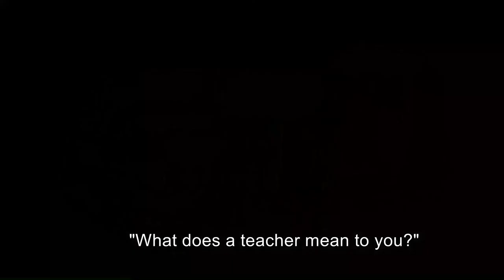A Manga You Should Read Even Once In Your Life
Great Teacher Onizuka is a fantastic shounen manga which was written by Tohru Fujisawa. It is one of the best manga series I have ever read, and it also got adapted into a good anime. I was able to get into the world of manga because of GTO. It was very interesting and enjoyable, so I recommend you to give it a try.

The audio sucks a little, sorry about that. I need to get a new mic. Don't worry, I will fix it in future videos.